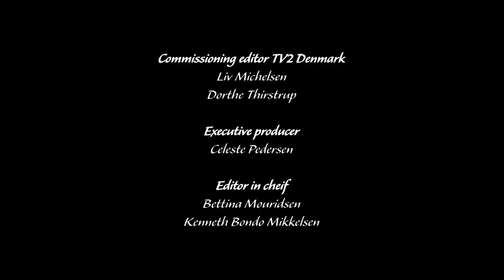Why Worker Honey Bees Struggle For Survival | Secrets Of The Garden |Sprout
The change of seasons brings a new lease of life into the garden. It also brings some challenges: struggling to find shelter, fighting for territory and dealing with predators; it's not an easy life for garden animals. Understand the struggle these creatures face in your very own back garden